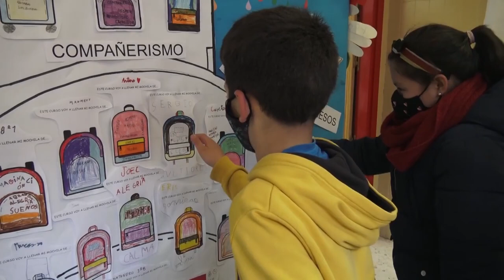Las mochilas robadas. CEIP Jorge Guillen. Comunidad de Madrid